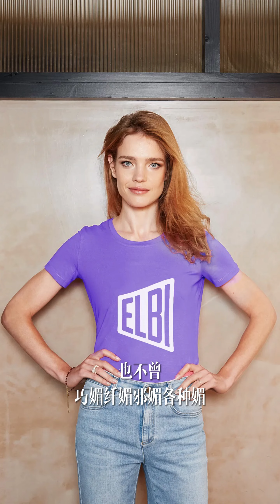LVMH太子妃俄羅斯傳奇超模水果娜，一張臉改變了人生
納塔利·沃佳諾娃（英文：Natalia Vodianova），1982年出生，俄羅斯模特、演員、慈善家 。